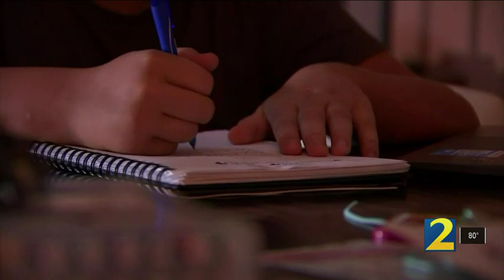New Report Shows Steep Decrease in Student Achievement from Virtual Learning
WSB-TV Channel 2 in Atlanta featured MAPLE's research in one of its broadcasts on August 10, 2021.